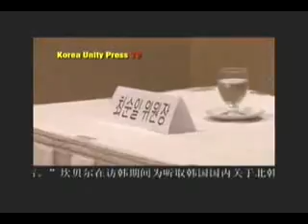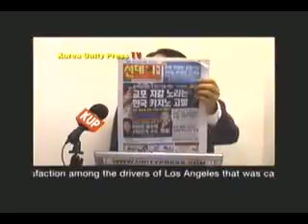[KUP]__20100319_news2.avi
kup,weekly commentary 100319-2